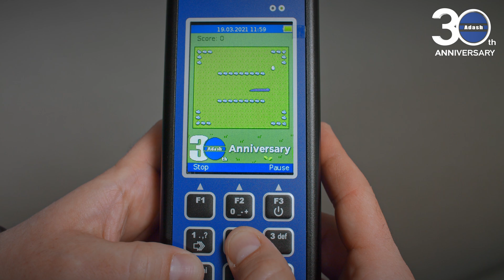30 Years of Adash – Easter Egg in Vibration Analyzer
Dear clients, distributors and all Adash fans,

We would like to thank to all our clients which helped us and helping us with development of Adash hardware and software.

Big thank also to all our distributors because with their help Adash company is celebrating 30 years of its existence and we are proud to have you in our family.

This way we would like to give a little gift to all VA3Pro users in form of a game inside.

To protect VA3Pro operators against firing off from work, we created so called “Boss key”. This means you can escape from the game by one button click and end up in fake analyzer screen once the boss is approaching

We hope you will find this feature funny and relaxing and will fill the spare time while not doing analysis or data collection.

Please be sure that we did not get out of our minds, development of vibration analysis hardware and software is still our priority.

Enjoy the game and stay safe!